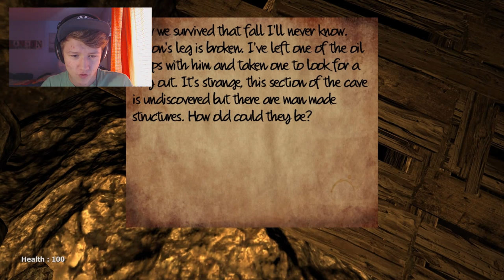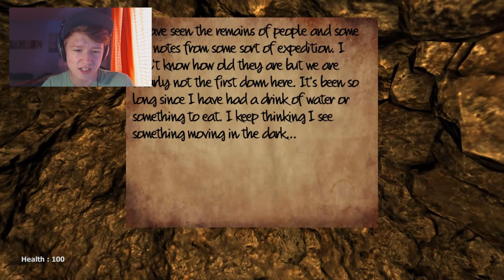[Horror] Angegruselt #13 // E.T. verfolgt uns?! // Let´s Play Life after us: The fading Light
Hier könnt ihr Life after Us: Fading Light das Indie Horror Game downloaden

Und damit ein herzliches Willkommen zu einem neuen Indie Horr Game! Du hast gerade eingeschaltet um unser Video zu sehen. Mit uns meine ich meinen "Manager" und mich :D. Ich bin der Thomas, 15 Jahre alt und leidenschaftlicher Gamer. Mein "Manager" ist der Tim, ebenfalls 15 und der Typ, der einiges auf dem Kanal regelt.

►PSN: daevid360
►Wii U ID: bossplayer05
►Steam: Sherlock3601